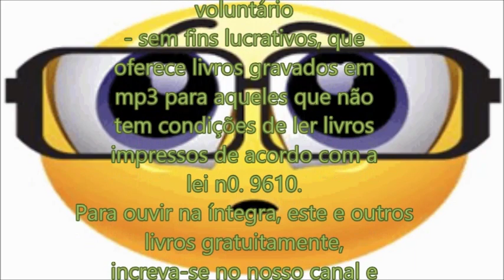Deus Não Está Morto - (Cap. 18.0) O Amor é Uma Evidência de Deus Amit Goswami